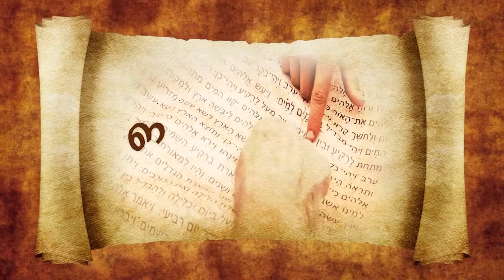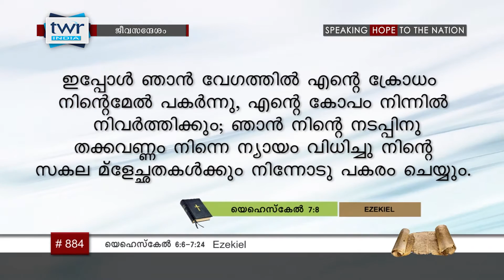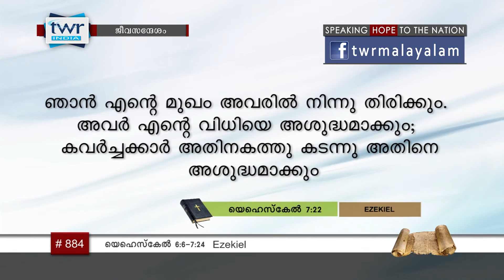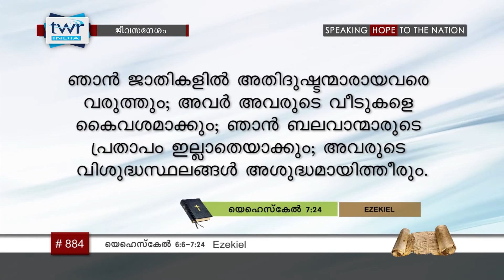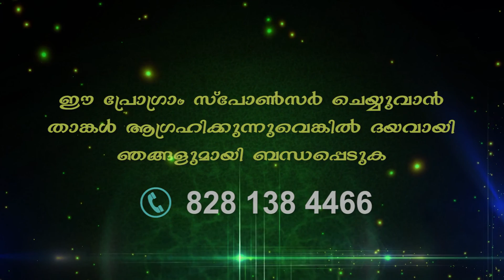TTB യേഹേസ്കേൽ - 6:6 - 7:24 (0884) Ezekiel - Malayalam Bible Study